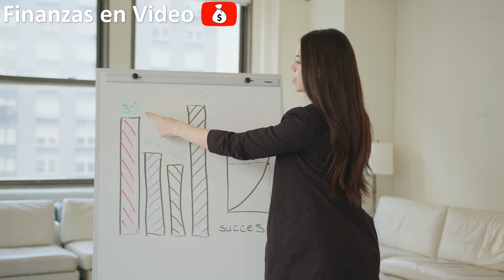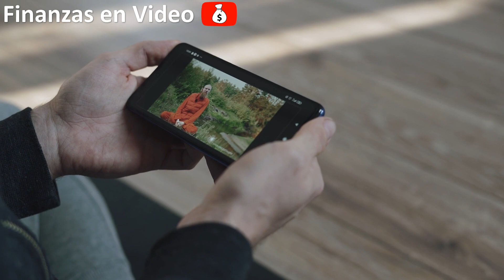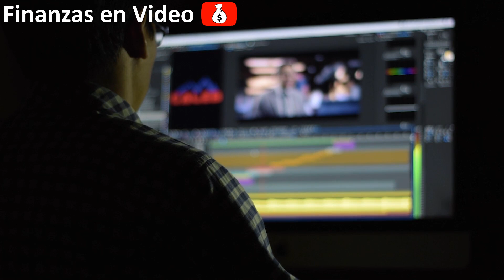💰Técnica Para AHORRAR Si Ganas Poco o No Te Alcanza | Págate Primero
Estas a 3 preguntas de saber cómo están tus finanzas, contesta el TEST👉🏼 En este video nos dimos cuentas que estamos a un cambio de actitud de tener una mentalidad de riqueza ¡Si quieres lograr la PAZ MENTAL Y FINANCIERA e incrementar tu CALIDAD DE VIDA en NUESTRO CANAL lo conseguirás!

Notas del video:
Definitivamente, lo más poderoso es tener la INTENCIÓN para hacer o lograr algo, en este video quedó demostrado, principalmente la parte que dice: Si no puedes, alguien te puede ayudar, si no sabes, alguien te puede enseñar, pero no hay nada que hacer si no quieres, afortunadamente no es tu caso y ya te estas capacitando en este canal de Finanzas en Video, por lo pronto ya podrás saber como ahorrar dinero si ganas poco o no te alcanza.

CONTESTA nuestro TEST de 3 preguntas y empieza a ORGANIZAR TUS FINANZAS ¡hoy mismo!

¡NUEVOS VIDEOS DE FINANZAS PERSONALES CADA SEMANA!